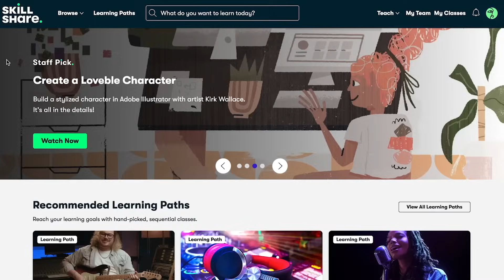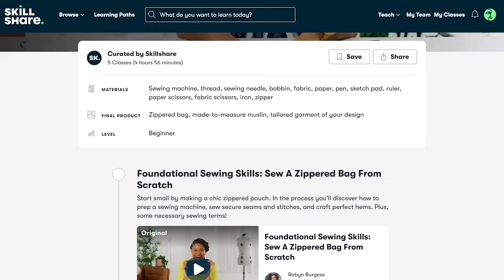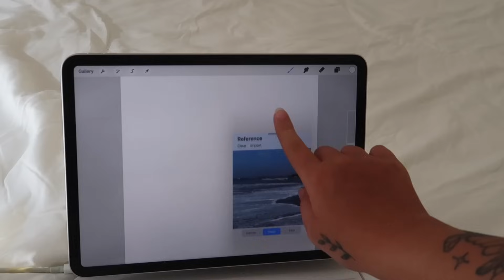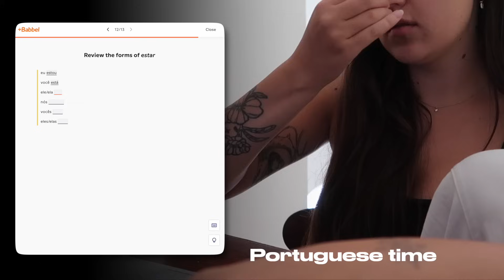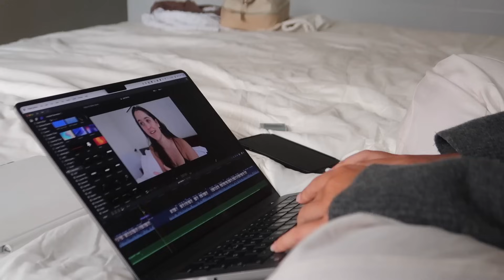goal diaries | working on my 2024 goals, 75 hard, portuguese